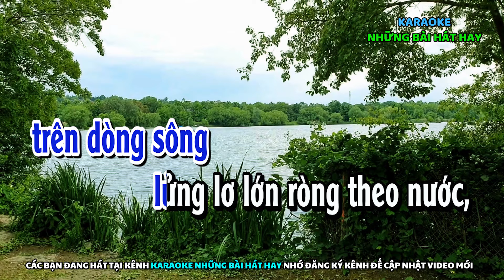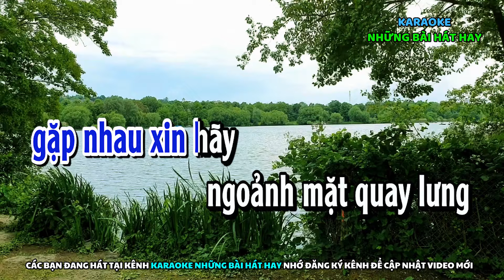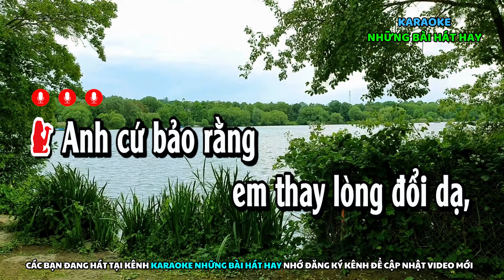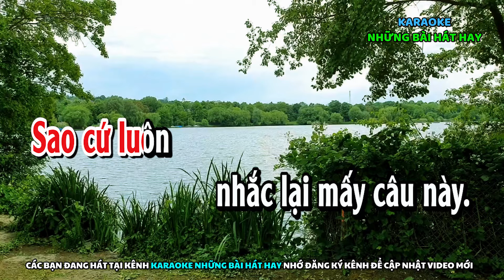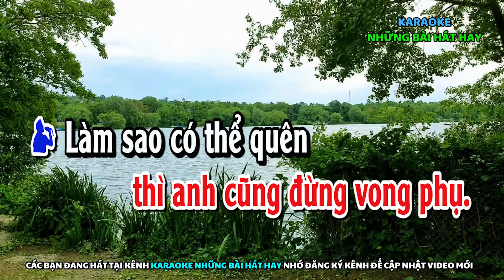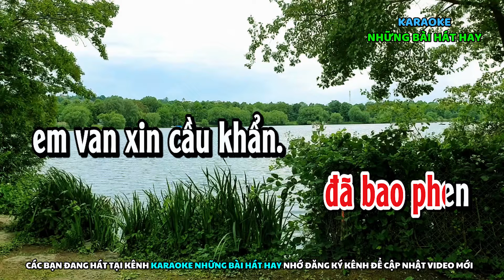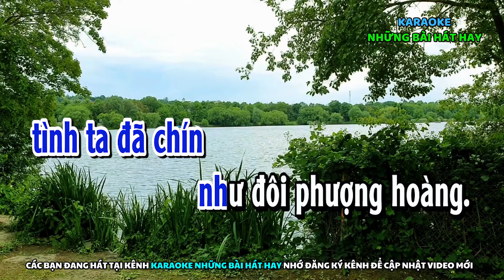Karaoke Vọng Cổ DỖI HỜN | Song Ca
► Karaoke Những bài hát hay là kênh karaoke chuyên về các bài vọng cổ, trích đoạn cải lương, phát hành những ca khúc Karaoke mới nhất gồm nhiều thể loại khác nhau. Theo dõi kênh để được thông báo khi có sản phẩm mới nha cả nhà yêu.